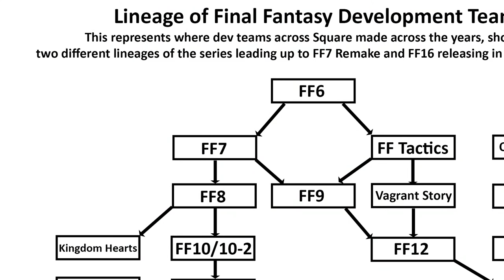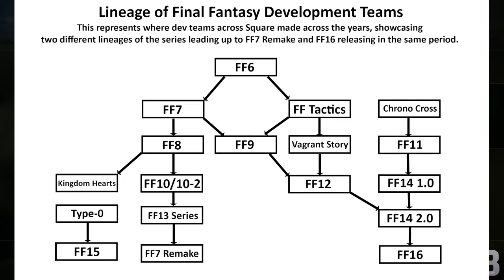Final Fantasy XVI NG+ Final Fantasy Mode w/ Austin Part 3